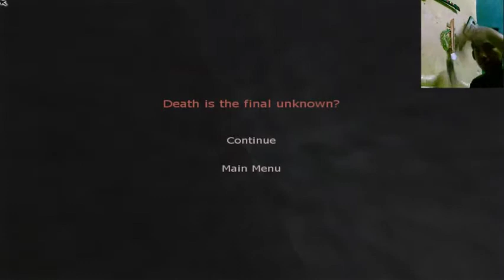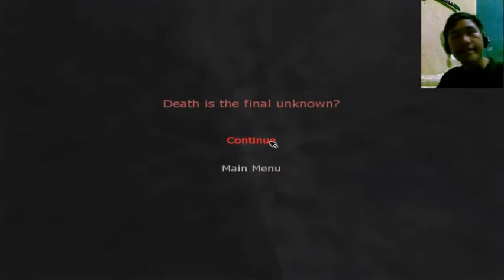Vijar Vs. Penumbera:Requiem|PART 5 - (Don't Simply Mengambil Bola Labirin)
Hallo Semua Nama Gw Vijar, Dan Kali Ini Gw Ngelanjutin Part 5 nya Penumbera Requiem dan yah Puzzle nya tambah ribet arghhhhh!